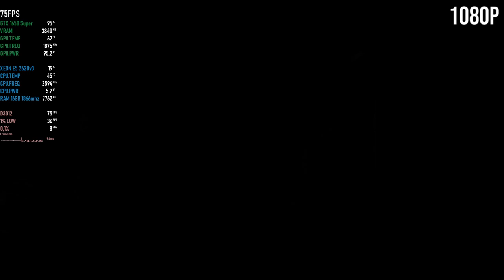Sherlock Holmes The Awakened | GTX 1650 Super | Xeon 2620 V3 | 1080p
Sherlock Holmes The Awakened  | GTX 1650 Super | Xeon 2620 V3 | 16GB - 1080p

⏱ Timestamps ⏱

00:00 - INTRO
00:05​ - 1080p Epic

MoBo: KLLISRE X99
CPU: Xeon E5-2620 V3
RAM: KLLISRE 2x8GB 2666Mhz
VGA: Galax GTX 1650 Super EX 4GB
PSU: EVGA 450B 80 Plus Bronze
SSD: KINGSTON 480GB
HDD: HITACHI 1TB
HDD: SEAGATE 250GB
CPU Cooler: Cooler Master Hyper 412R
Case: COUGAR SOLUTION 2
Monitor: Samsung T24C310 24"
SO: Windows 10  PRO 64bits v20H2